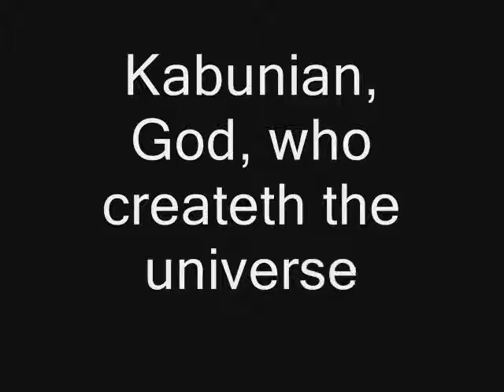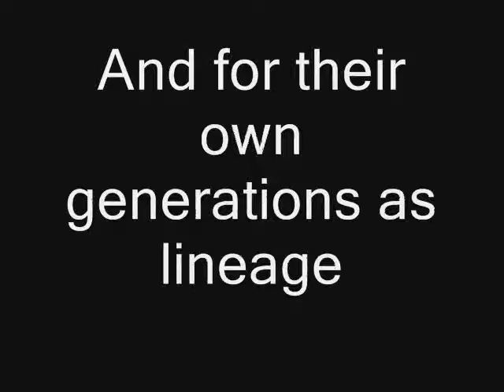The Igorots Agenda